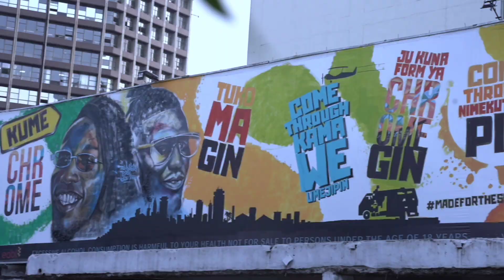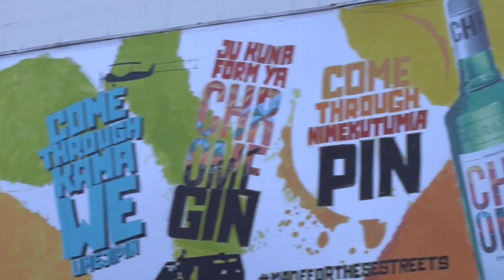NAIROBI | Cinematic Travel Film | Sony a7iii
Cinematic Travel Film.

shot entirely on Sony a7iii and Tamron 28-72
By @Juma Julick